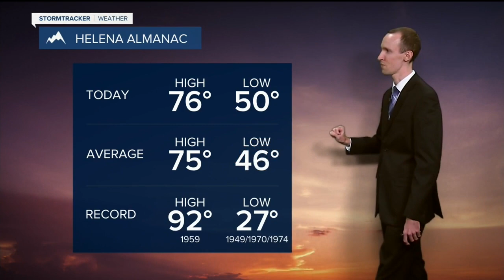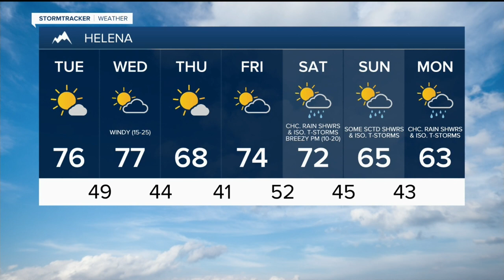Pleasant Weather Again on Tuesday